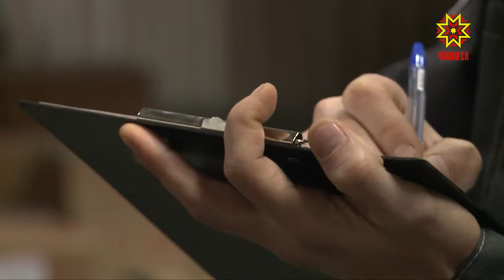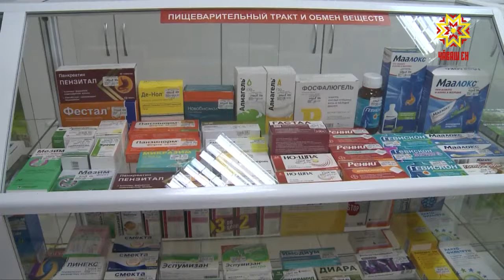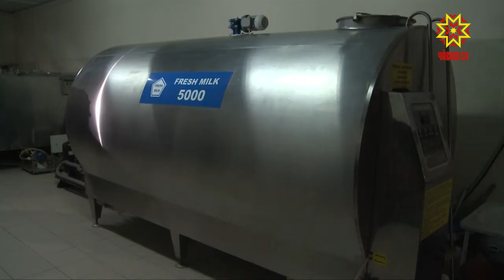В эти дни в Чебоксарах собрались представители региональных потребительских союзов страны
Кооператоры провели расширенное заседание и посмотрели, как работает потребительская кооперация в нашем регионе. Общая тема звучит так: «Новая кооперация — основа развития малых городов и сел». До пленарного заседания гости побывали в Логистическом центре Чувашпотребсоюза и Моргаушском районе.